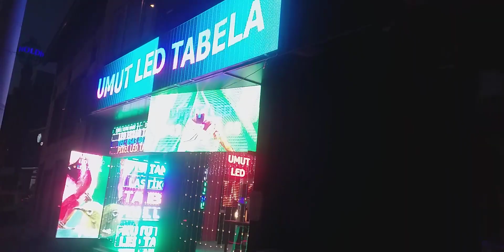yurt dışı led ekran tabela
KANALIMIZA HOŞ GELDİNİZ
UMUT LED